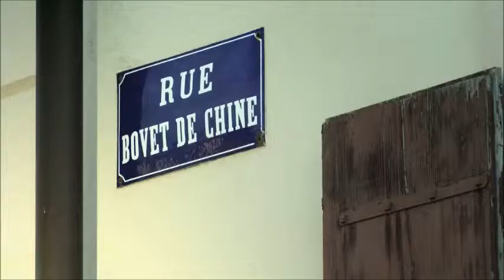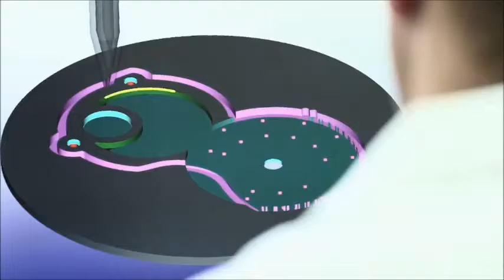BOVET Watch Corporate Movie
Established in 1822 by the four Bovet brothers, including Edouard who had settled in Canton, the company rose to prominence for its "Chinese watches" that were made in Fleurier. These were produced in matching pairs and designed to withstand the humidity of these regions. The brand prospered until the 1950s. It was revived in 1989 before being sold to Pascal Raffy in 2001. Supplied with movements and parts by Dimier 1738, Bovet Fleurier is a fully independent Manufacture.

Video source: aBlogtoWatch.com